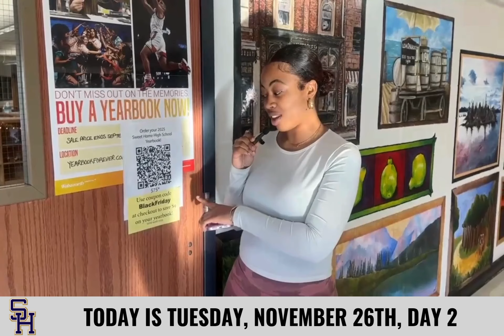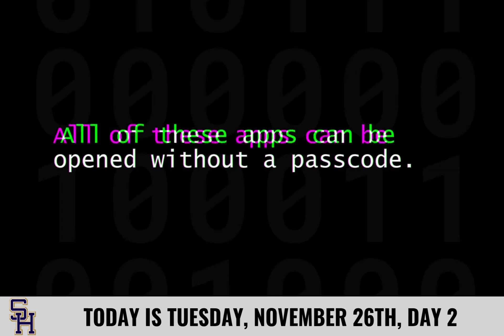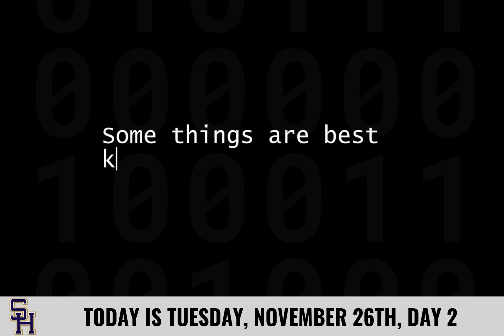11/26 Morning Announcements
Intro
Lunch
Fitness Center Closed
SHEF Faculty and Staff Basketball Game
Yearbook Purchase
Ski & Snowboard Club
Musical Auditions
Winter Clothing Drive
French Honor Society, 11/26
Chess Club, 11/26
Clay Club, 11/26
Tech Tips
Happy Thanksgiving!
Happy Birthday